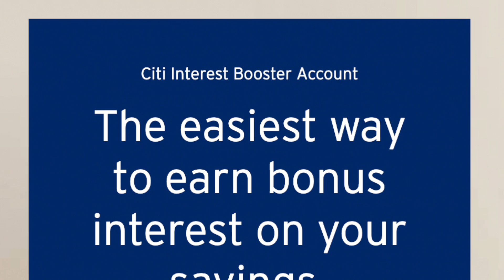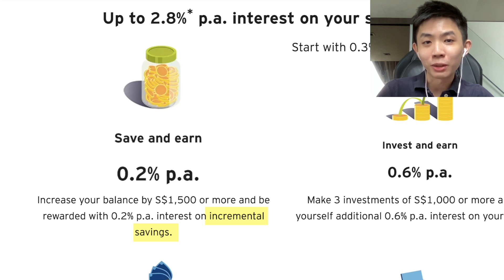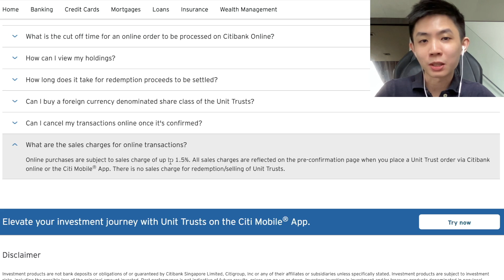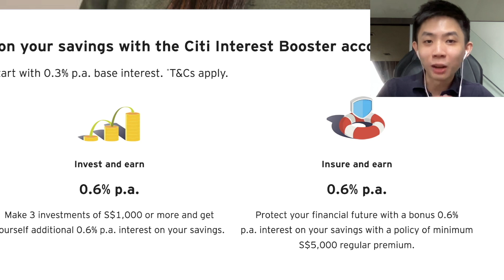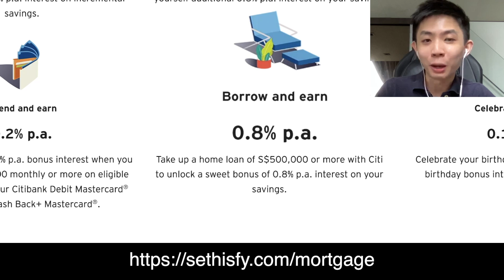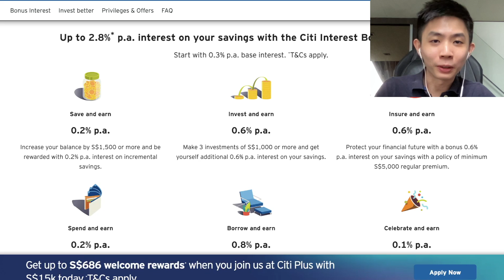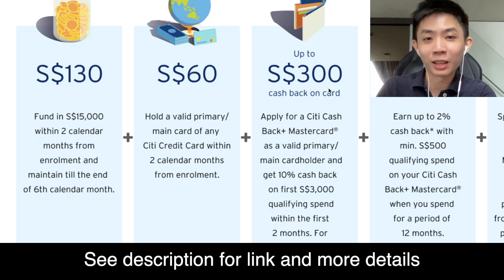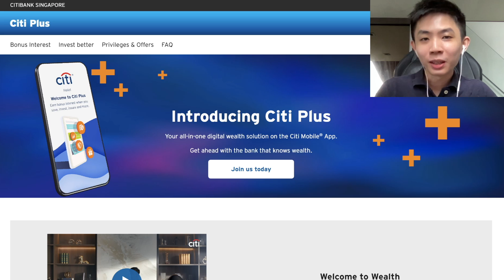2.8% p.a. Interest? Citi Plus Interest Booster Review!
Citibank just released Citi Plus and Citi Interest Booster Account! It promises up to 2.8% p.a. interest on up to $50,000 of savings, and I look at the savings account in greater detail.

00:00 New product: Citi Plus!
01:19 Looking at the new account
08:31 Extra cashback?
09:24 Sign-up goodies